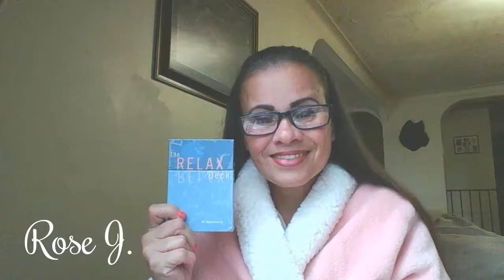The Peacock (Relax Deck)